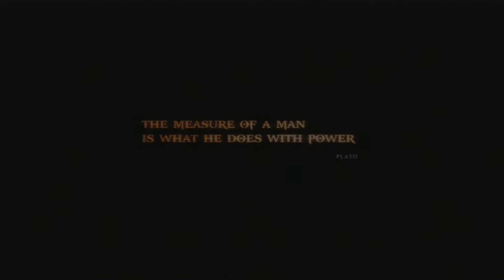[PS3] God of War 3 - All Difficulties Completed+All Treasures Completed Save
God of War III is a third-person, single-player video game. As with previous installments, the player controls the character Kratos from a fixed-camera perspective in combo-based combat, platforming, and puzzle games. The enemies are an assortment of creatures drawn from Greek mythology, including centaurs, harpies, chimeras, cyclopes, satyrs, minotaurs, Sirens, Cerberus, and Gorgons. The player must also climb walls and ladders, jump across chasms, and swing on ropes to proceed through the game. The puzzles included vary in difficulty: some self-contained puzzles only require objects to be placed in a specific position, while some require timing and precision.

Price $15.99
Available PS3.PS4

NOTE: Need Help on Resigning Saves Please Check Below.

BruteForce Savedata Tutorial 💥

PS3 Param SFO Editor (Please use Safari or Mozilla to Download)

BruteForce Savedata Tutorial 4.7.4  Removing Lock From Copying-Prohibited Save

PSN: Keep_Quiet_Test